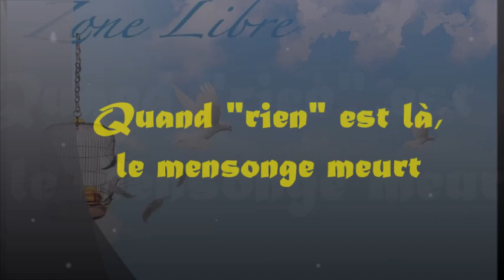1219 "Quand rien est là, le mensonge meurt" Guy ROGER ZONE LIBRE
Rien, c'est ce qui est et tout autre n'est qu'illusion. Ainsi, un esprit opérationnel est celui dont l'espace est vidé de toutes les pensées